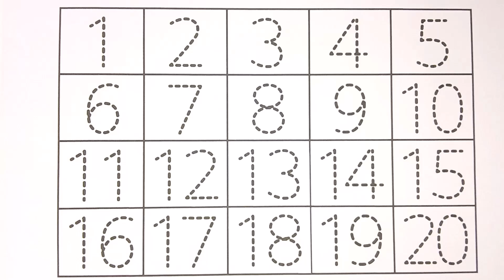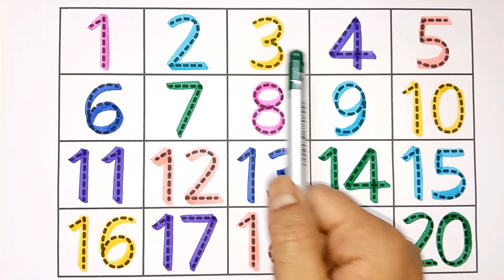Learning numbers, one two three four, 123 counting, counting numbers for kids1 to 10, 1 to 20 - 370